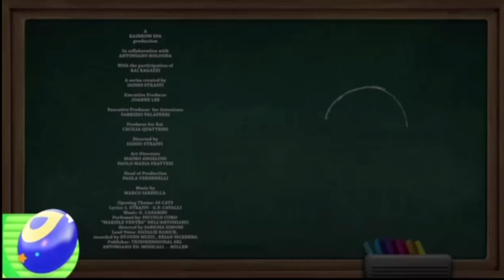44 Gatos|Créditos|Nuevos Episodios El Mundo De Luna|Feed Panregional